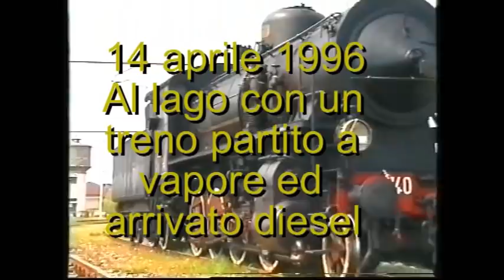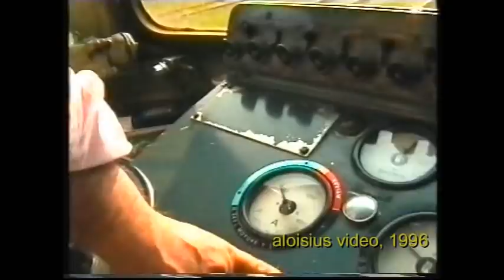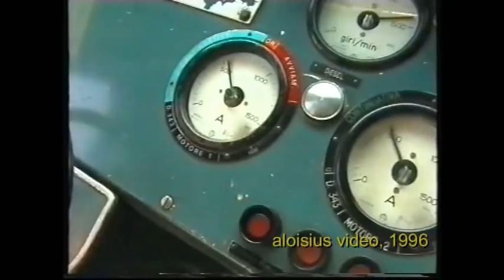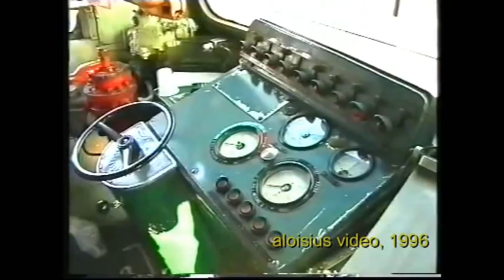In cabina D 343 2017 dopo il guasto in linea della 740 311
(Video del 14 aprile 1996.  Vado incontro al treno storico da Milano a Paratico via Carnate a quello che dovrebbe essere il suo transito sul magnifico ponte ferroviario San Michele, ponte ad arco, in ferro, sul fiume Adda. Sul ponte transita convoglio di ALe 582. Ma il treno a vapore è fermo a Sesto S. Giovanni: grossi problemi di trazione per la vaporiera GR 740 311.  Vado a Sesto ma ci arrivo che il treno è già ripartito, agganciato ad una locomotiva diesel, ed allora via, a Palazzolo sull' Oglio.  Trovo la 740 311 staccata dal treno ed in attesa di traino ... sotto le cure del maestro del vapore Sig. Bellini.  Il guasto? La griglia del forno fusa per il pessimo carbone caricato a Milano e che si è vetrificato attorno alla griglia. Nota: Il diesel di soccorso che a Sesto ha preso in consegna il treno a vapore si è poi ... guastato quasi subito in linea a Terno d' Isola. Quindi altra sosta, e sconsolata attesa di una D 343 inviata da Lecco con cui il treno è finalmente arrivato a Palazzolo. A Palazzolo, da Cremona via Brescia, ora giunge un' altra D 343 inviata a prelevare la loco a vapore 740 311. Laboriose manovre per immettersi sul binario di corsa.  Transiti di moderne (nel 1996) ALe 582. Partita mestamente la 740 per Cremona, vado a Paratico, dove la D 343 2017 Breda titolare del treno è in manovra. Da Paratico parto in cabina della D 343 2017 lungo i 10 km della Paratico-Palazzolo. Macchinista della D 343 è un giovane Arturo Paruscio! Come secondo c' è Anelli, veterano gran maestro del vapore, come sempre iper attivo in tutto!  Passa alla sala macchine, col grosso motore ed il suo rombo.  A Palazzolo altre manovre  ed  infine il treno di 7 carrozze parte per Milano.